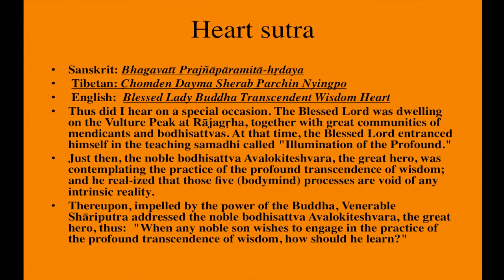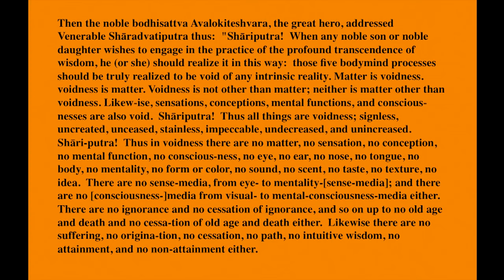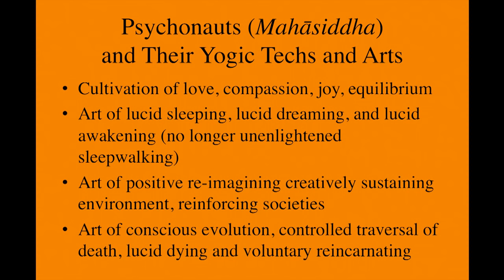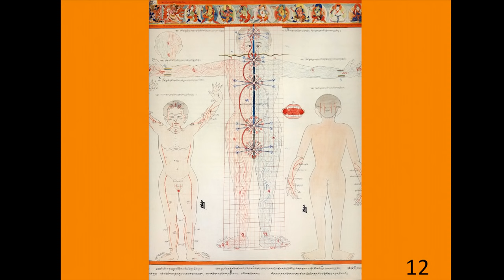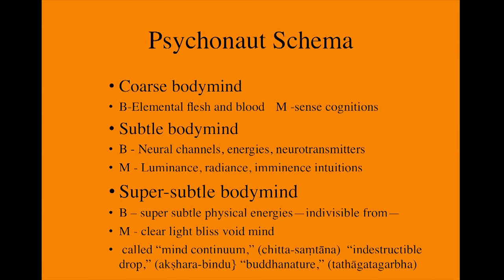What is the Cakrasamvara Tantra? Buddhism Explained with Robert A.F. Thurman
In this archive recording from the “Force for Good” class series Robert A.F. Thurman uses the work of His Holiness the Dalai Lama to elucidate the esoteric sources and imaginative tools used by Tibetan monastics, wandering mendicants, yogis, yoginis and everyday sensitive beings for the cultivation of love, compassion, joy, and equilibrium.

Opening with an introduction to the Buddhist Neurosciences as practiced by the Mahāsiddhas using the Cakrasamvara Tantra to develop the art of lucid sleeping, lucid dreaming, and lucid awakening, Professor Thurman provides a road map for seekers of any tradition to positively re-imagine their ability to consciously restructure the brain, relationships and their world through an understanding of the nature of reality.